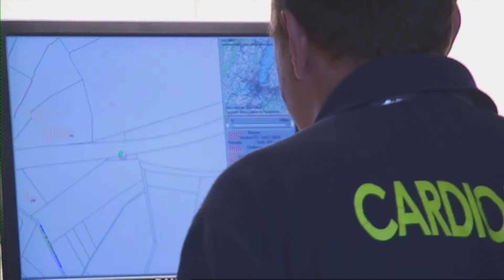Ambulancier / Cardiomobiliste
Ambulancier / Cardiomobiliste - Elio Erriquez
"Des métiers de la santé" dans le cadre de la série "Le court du jour".
Une coproduction TSR, HUG Heds, Université de Genève, Cité des métiers et de la formation.